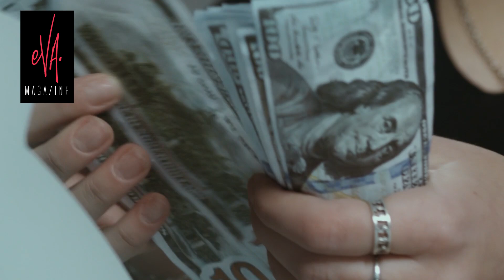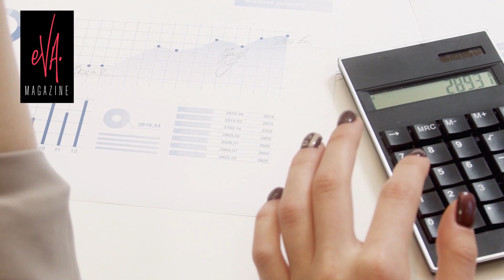🚨ROSIE RIVERA le dijo a CHIQUIS Rivera no piens@ 😳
Rosie Rivera dice que solo la gente que no piensa la critica ¿Será el mensaje en contra de Chiquis?